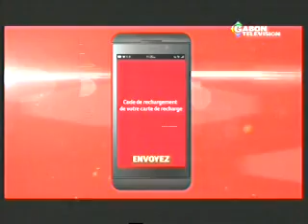MP2 Feb23 193031 0